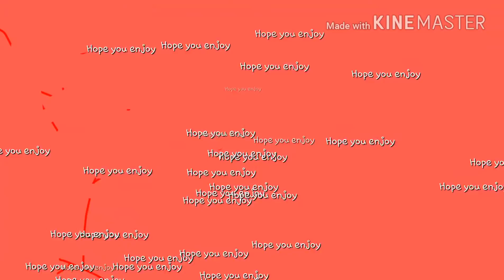Chaos/ Vlog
Vlogging and there is a war